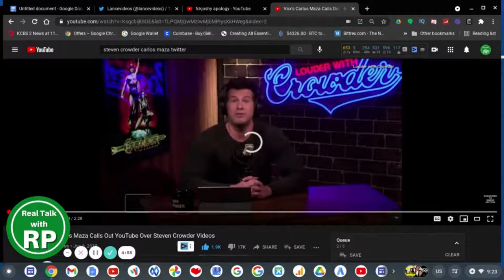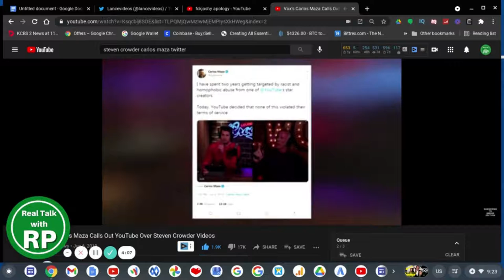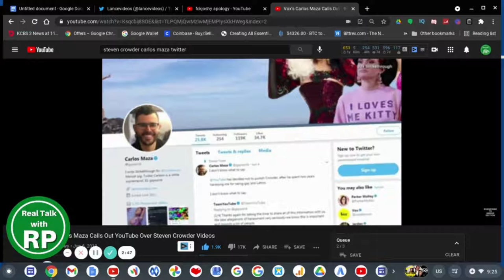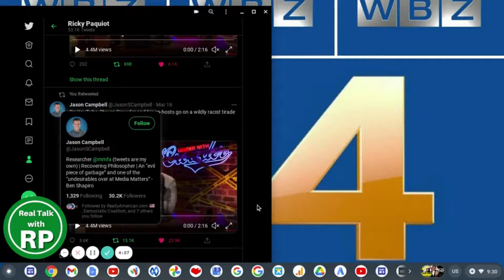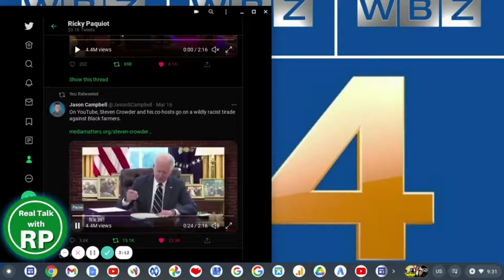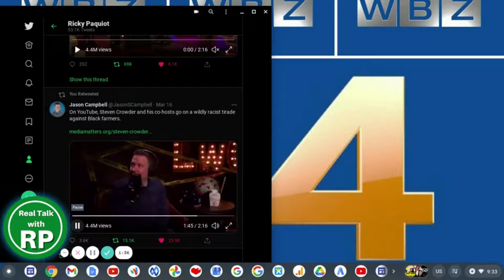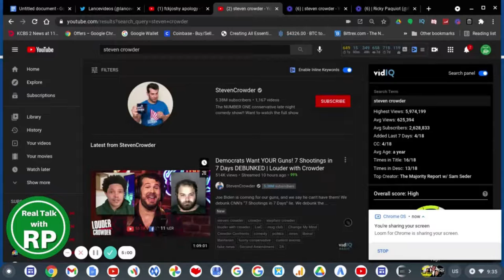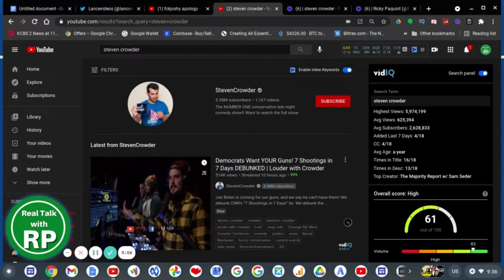Steven Crowder Is EXTREMELY RACIST Towards Black Farmers!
If you don't know who Steven Crowder is, well he's a Right Wing Politicial YouTuber who's known for making fun of Vox's Carlos Maza.

Steven Crowder has been going on a RACIST TIRADE against Black Farmers.